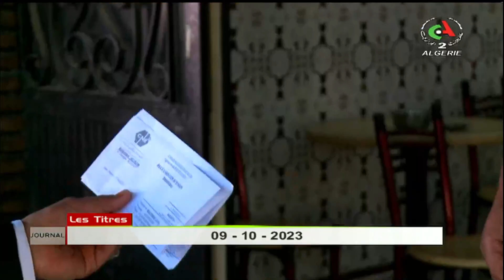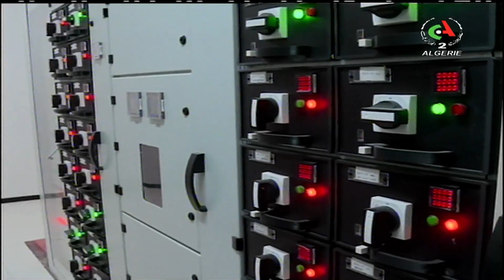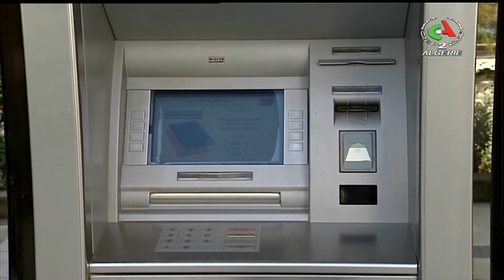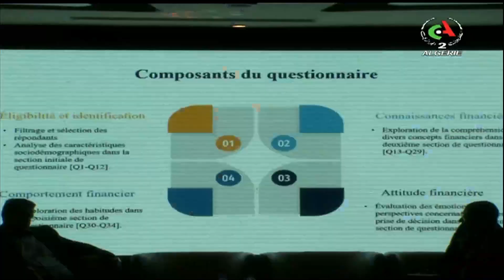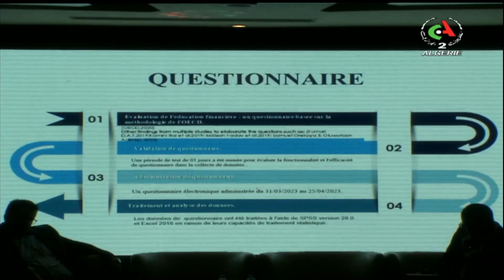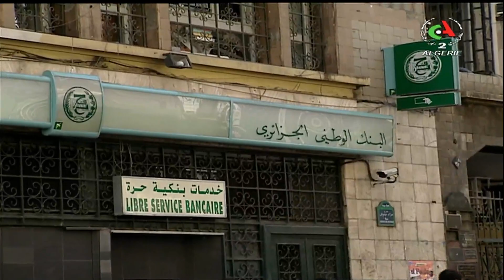Le journal d'information du 12H | 09-10-2023